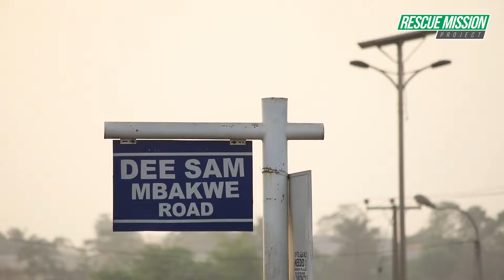Dee Sam Mbakwe boulevard